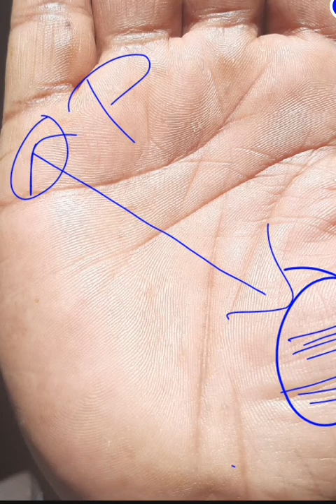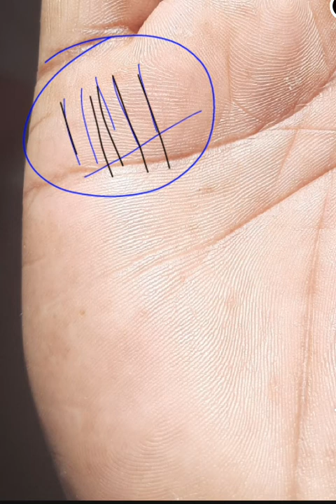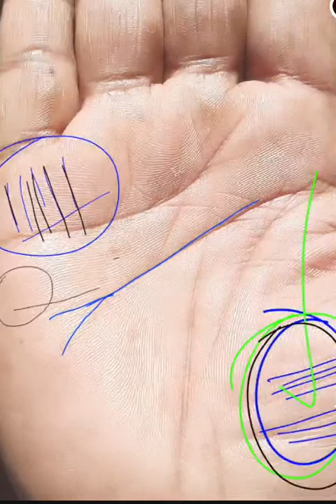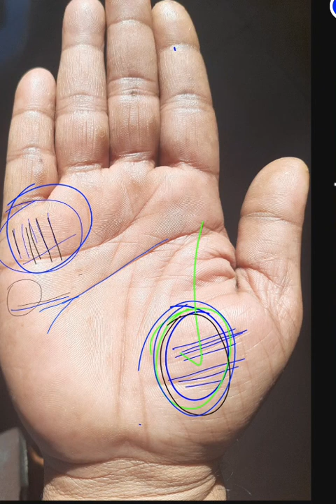कैसे होते हैं divine lover/खूबसूरती आकर्षण साहस और प्यार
क्या आपको कोई चाहता है?